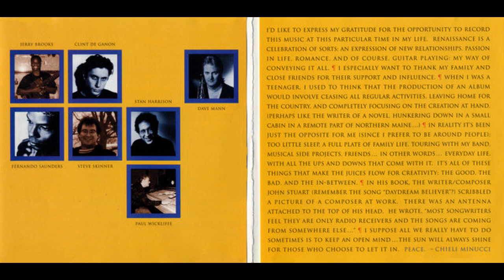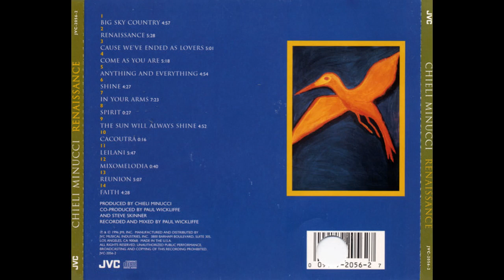Chieli Minucci — Renaissance